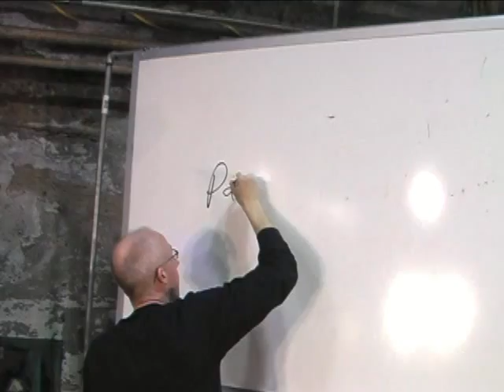Pain is fear leaving the body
A t-shirt slogan that I often use in times of distress.  Distributed by Tubemogul.